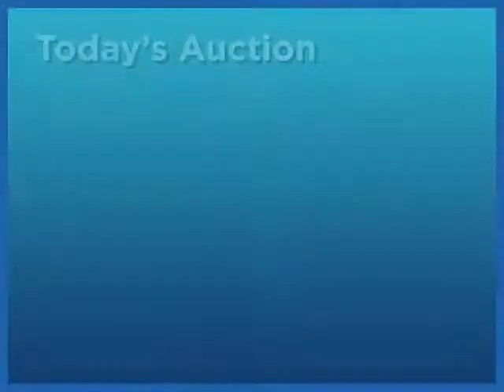Toy Machine Devil Cat Fiber Prime Deck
signed by Josh Harmony